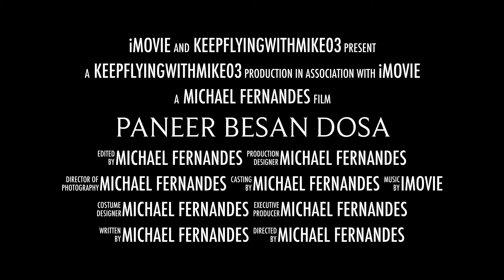Paneer Besan Dosa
Serve Hot with Chutney & Ketchup for perfect Taste